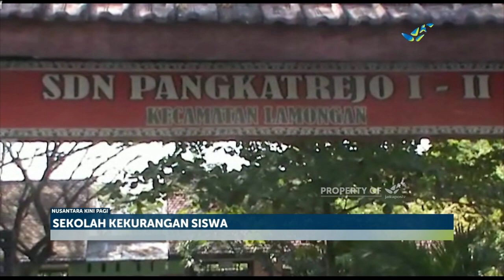Siswa hanya 20 Orang Dua Sekolah Terpaksa Digabung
Karena kekurangan siswa baru, kegiatan belajar mengajar di sejumlah Sekolah Dasar Negeri di Kabupaten Lamongan, Jawa Timur terpaksa digabung.